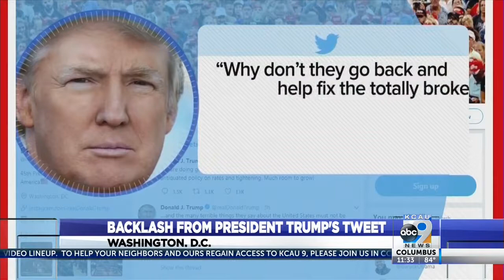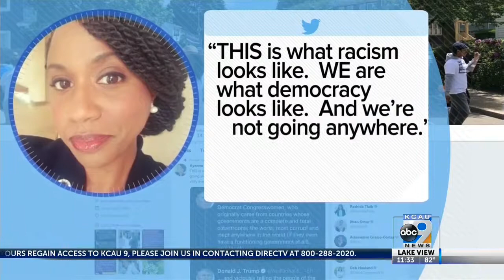Backlash From President Trump's Tweet